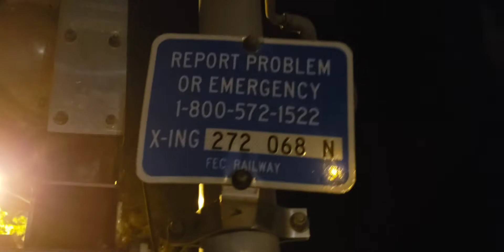FEC train 206 running late and train 107 southbound.